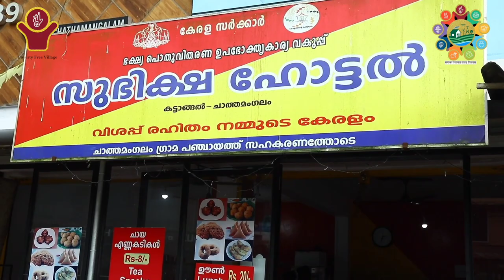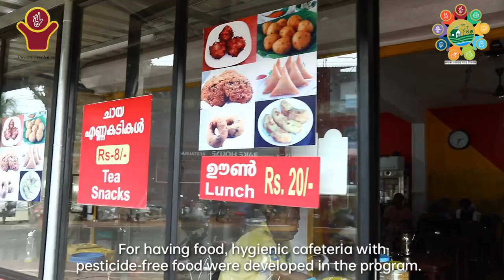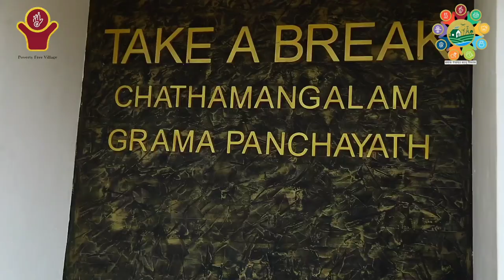Poverty Alleviation & Women's Empowerment |Chathamangalam, Kozhikode|National Workshop Kochi Kerala